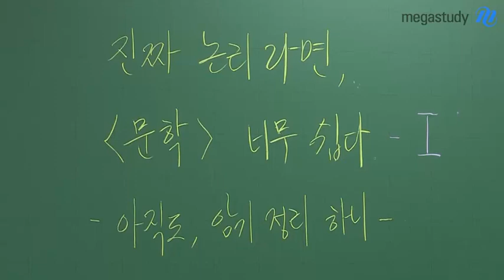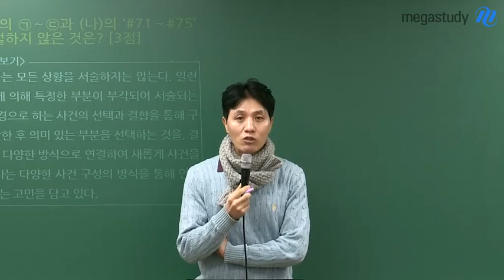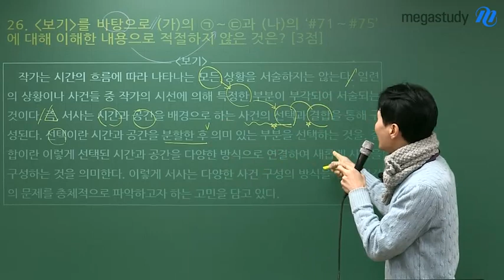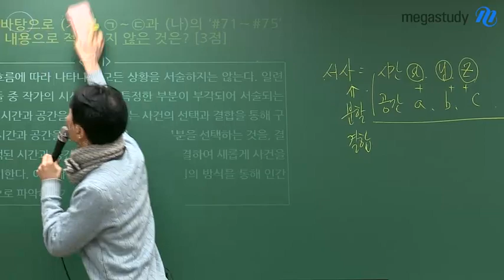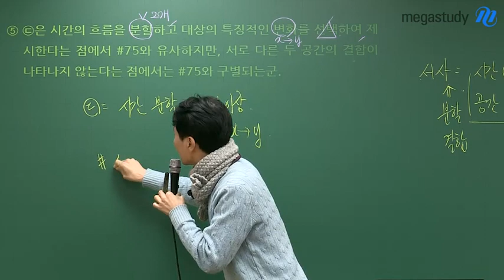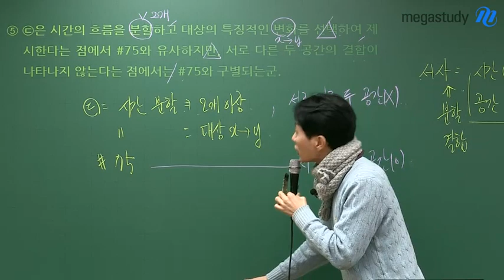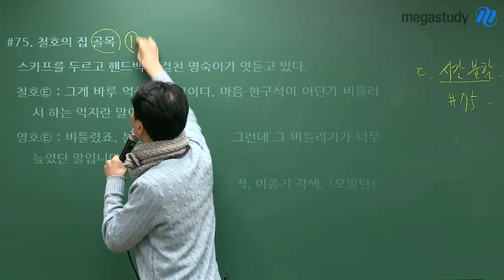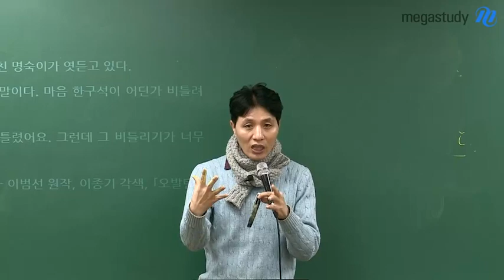[메가스터디] 국어 최인호 쌤 - 문학, 아직도 뜻풀이 정리하고 암기하나요?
문학 작품을 공부할 때
아직도
모든 구절의 뜻풀이를 받아 적고,
정리하고,
외우시나요?

스스로 해석의 근거를
찾지 못하고,
무작정 뜻풀이만
외우고 있다면
점수는 오르기 어렵습니다.

문학 작품은
스스로 읽어내는
힘을 길러야 합니다.

이번 영상에서
최인호 쌤과
함께 하세요!!